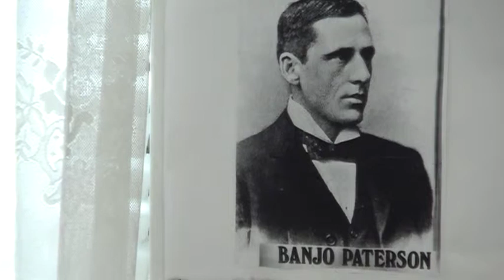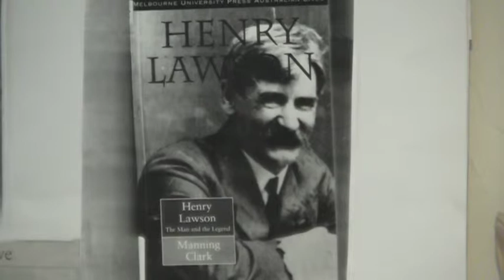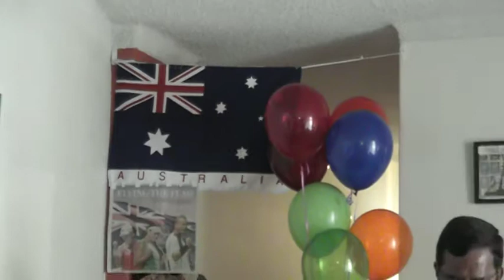Song of Sydney - Sydney's Pride: Australia's Poets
Song of Sydney - Sydney's Pride: Australia's Poets. Produced, written and performed by Malcolm E. Jacobs with Tony Gatehau and David Bunyan.